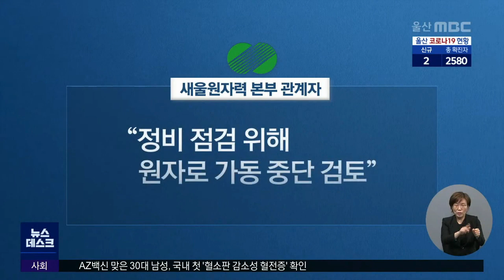신고리 4호기 "전면 재조사해야" vs "불량 부품 없다" (2021.05.31/뉴스데스크/울산MBC)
사고가 난 신고리 4호기에 대해
탈핵단체가 전면 재조사를 요구했습니다.
원전은 불량 부품은 없다는 입장입니다.